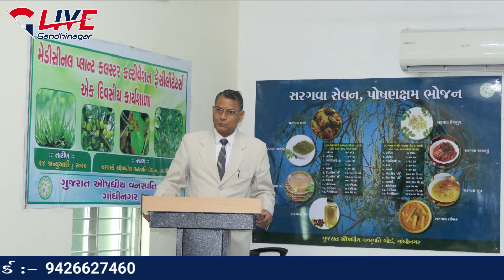Gujarati News Bulletin || 28-01-2020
Live Gandhinagar.